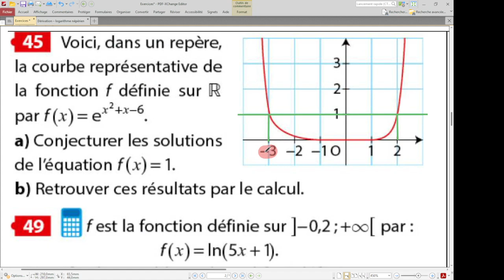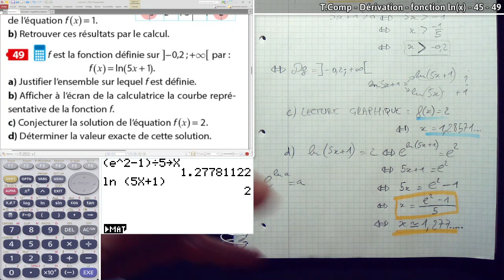T.Comp - Dérivation - fonction ln(x) - 45 - 49